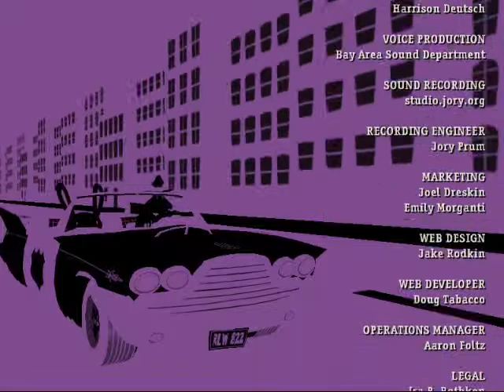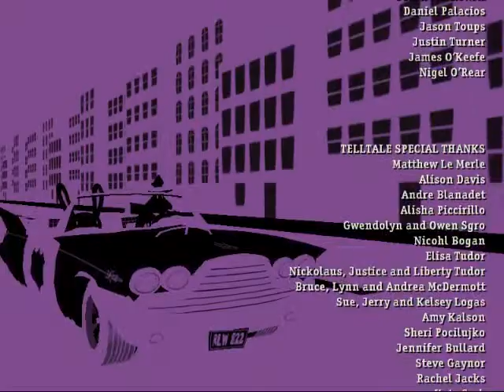Sam & Max Saison 1 Episode 3.3 : Je brûle !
Le feu, ça brûle ^^